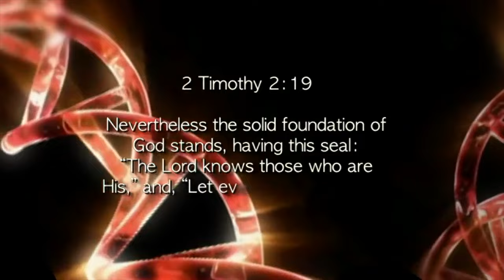Iniquity | Ana Méndez Ferrell